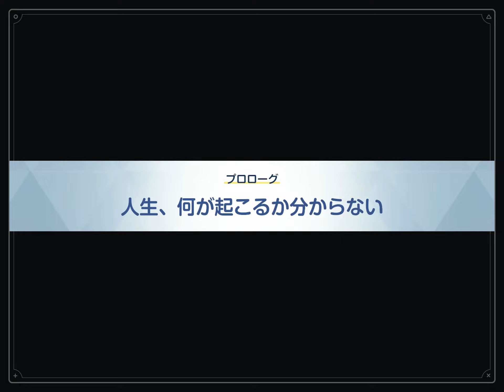【ブルアカ】アビドスリゾート復旧対策委員会 -イベントストーリー- 【ブルーアーカイブ -Blue Archive-】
2022/06/22に開催された
『アビドスリゾート復旧対策委員会』のイベントストーリーです

※立ち絵・スチル・メモロビが大きく見えやすいため縦長を選んでおります。

‹メモリアルロビー開放ストーリーの再生リストはこちら›